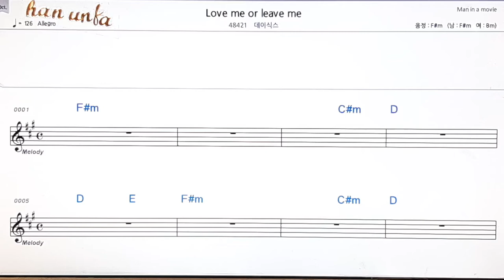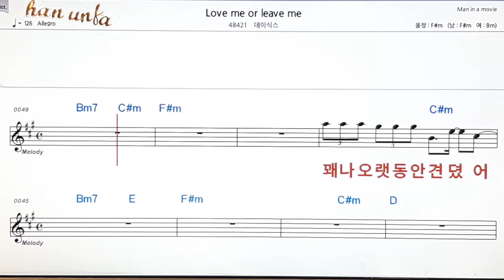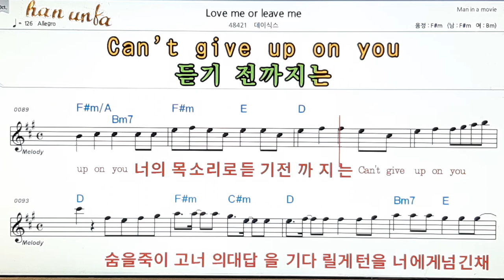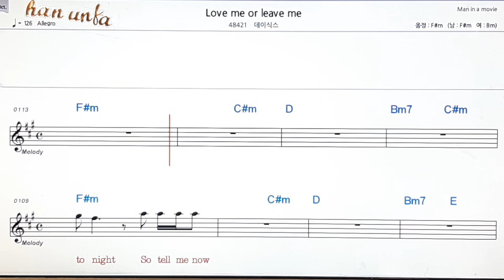Love me or leave me/데이식스👍노래 반주, 코드 악보,가라오케💋Karaoke*Sheet Music*Chord*MR